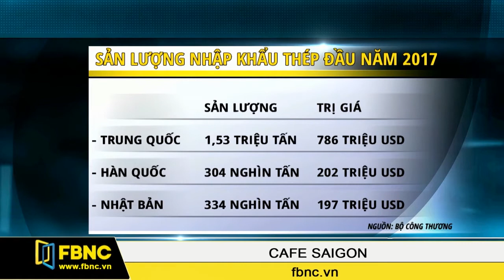FBNC - VIỆT NAM NHẬP KHẨU 2,74 TRIỆU TẤN SẮT THÉP TRONG 2 THÁNG ĐẦU NĂM